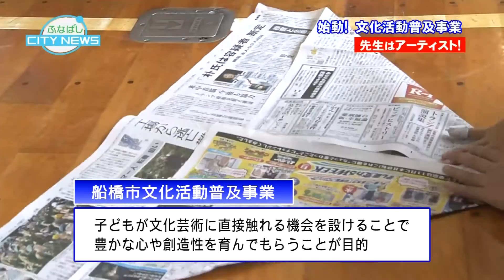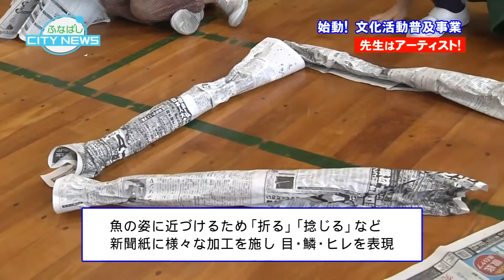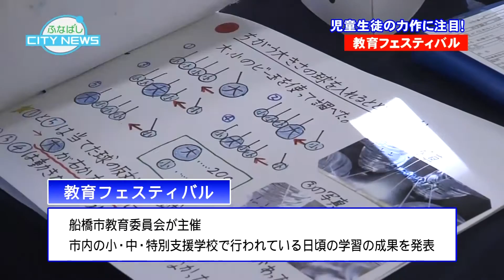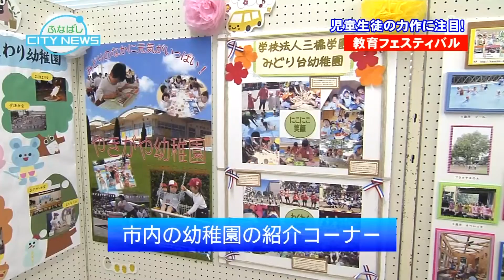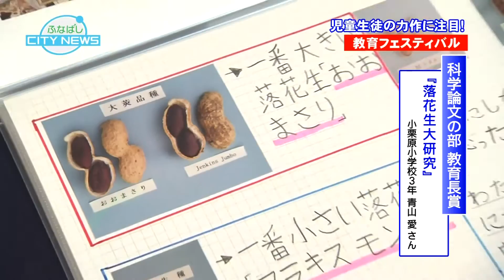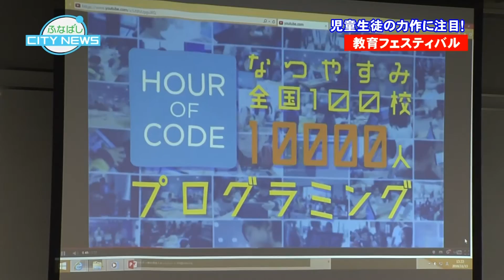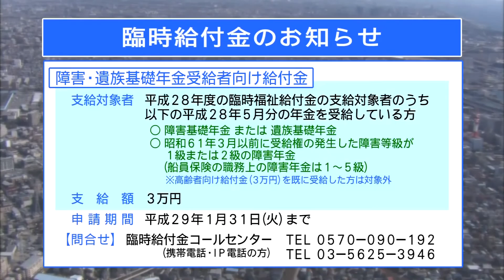ふなばしCITY NEWS 平成28年12月3日放送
12月3日（土）～12月9日（金）の放送は、
【先生はアーティスト！文化活動普及事業が始動】
船橋市では、子どもたちに豊かな心や創造性を育んでもらうため、今年度から音楽・美術・ダンスなど、様々な分野のアーティストを学校の授業に派遣する文化活動普及事業を開始しました。
今週初めは、先月21日に豊富小学校で行われた「造形あそび」の授業の様子をご紹介します。
【児童生徒の力作に注目！教育フェスティバル】
先月12日、13日に総合教育センターで開催された第26回教育フェスティバル。会場には理科・社会に関する個性豊かな論文や工作が並び、市内の小中特別支援学校で行われている日頃の学習成果の発表の場となっています。
個性豊かな作品や優秀作品、当日開催されていた様々な体験教室の様子などを、来場者へのインタビューを通じて紹介します。

ご覧の広報番組「ふなばしCITY NEWS」は、J：COMチャンネル船橋・習志野（地デジ11チャンネル）で放送中。
毎日12時00分からと20時00分から、1日2回放送しています。